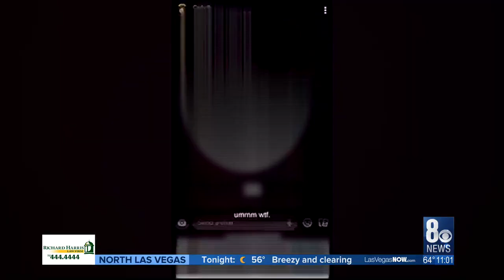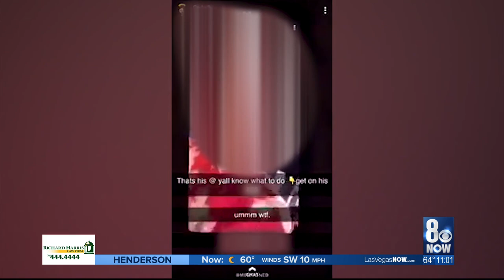School District investigating student's racist Snapchat video